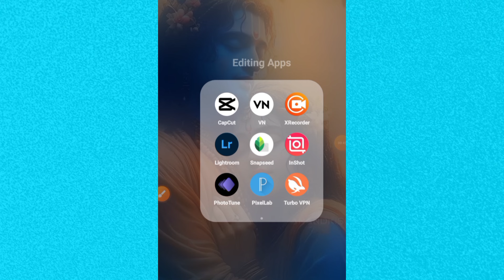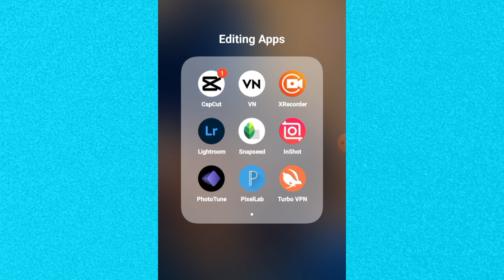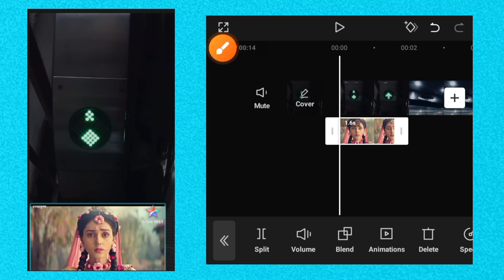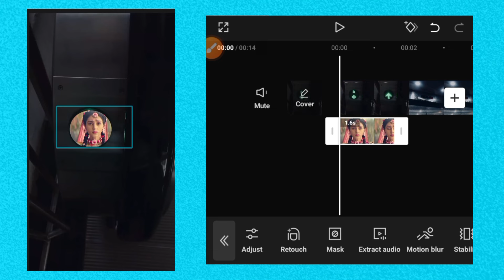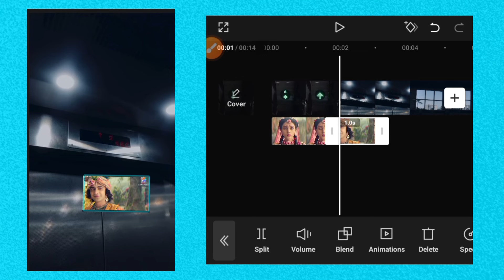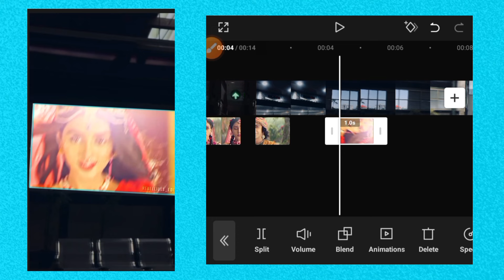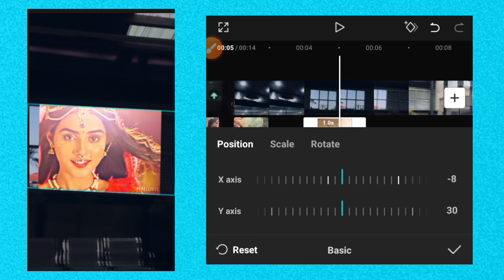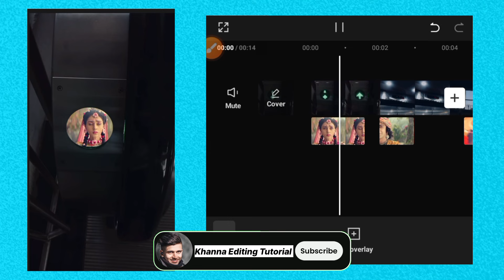😱Spritual City Video Editing In Mobile | Camera Tracking Radha Krishna Viral Reel Editing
Radhe radhe 🙏😊🌸